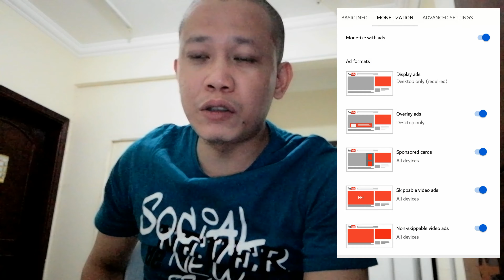Monetize kana Pero Wla kapang Ads/Share ko sa inyo Paano ako Agad nagka Ads:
Sana makatulong tong Video nato sa inyo. Yon bago kapa na monetize  ne youtube...At maraming salamat sa inyo and God bless you🙏🙏🙏